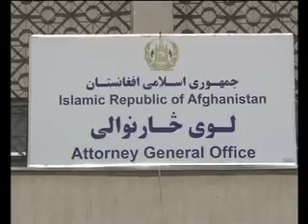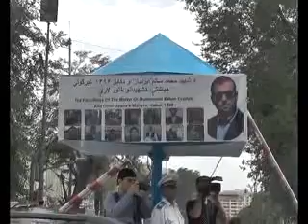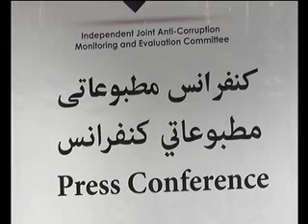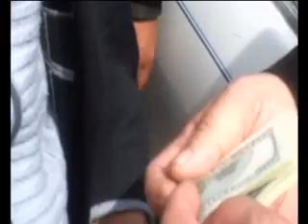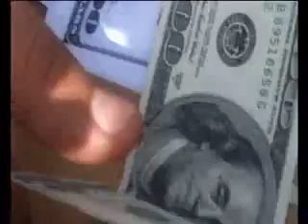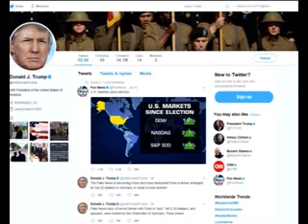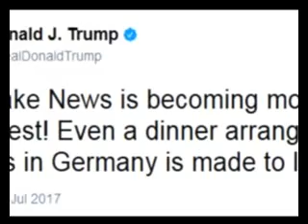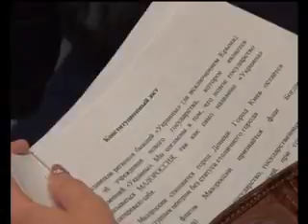PAُُSHTO NEWS 19/07/2017